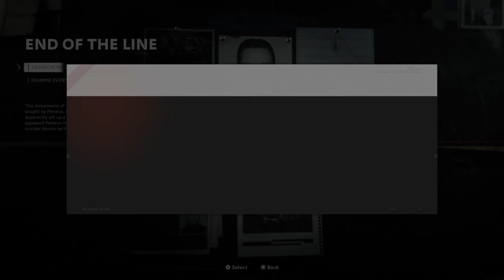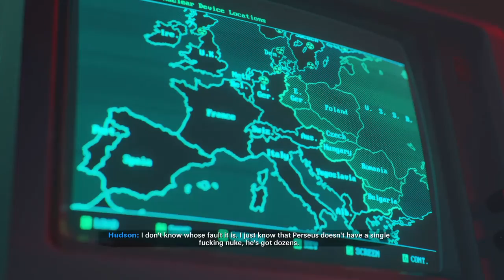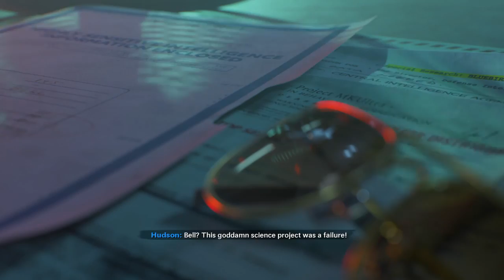End Of The Line Campaign Mission Call of Duty Black Ops Cold War